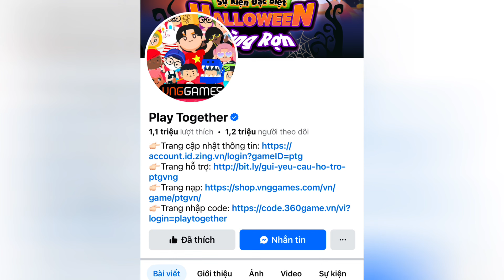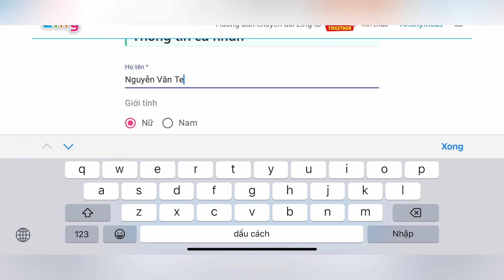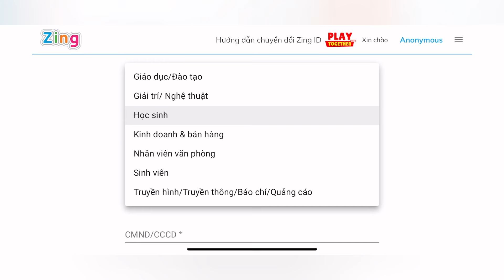Mình Đã Lỡ Tái Chế Xe Hiếm , Bộ Sưu Tập Xe Điện Đụng , Đồ Học Viện Ngân Hà | Play Together